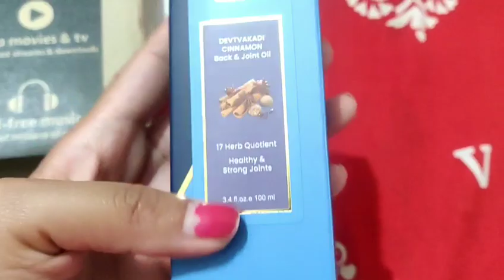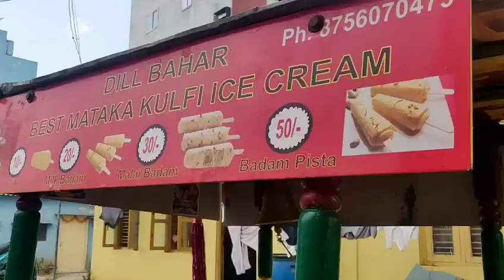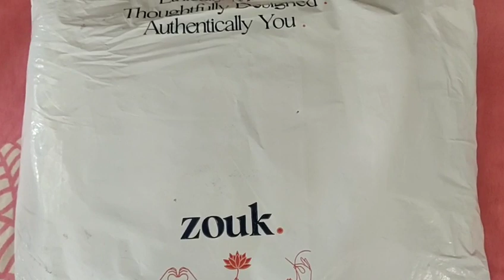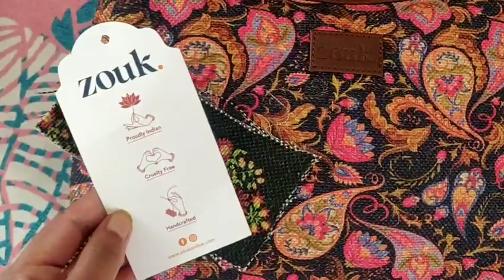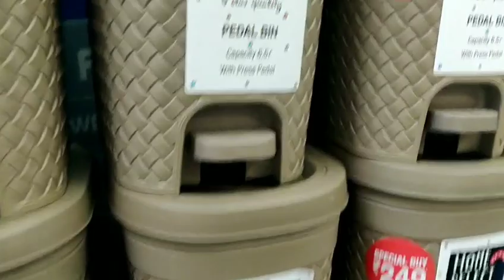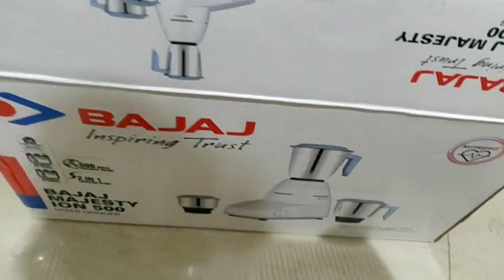New bag from Zouk.Finally mixer grinder le liya. Full day vlog. Colours of life.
Coupen code - YTARATI12 for 12℅ discount.